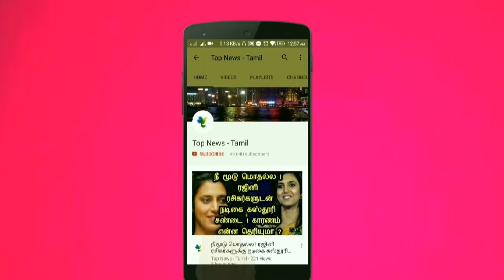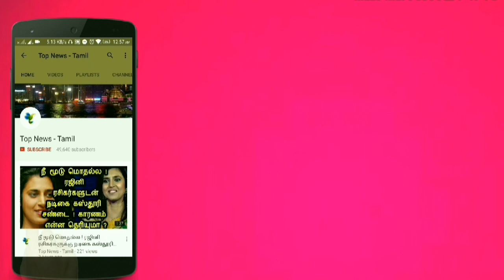பிள்ளையார் என்ற பெயர் எப்படி வந்ததென்று தெரியுமா ? வரலாற்று உண்மைகள் ! Vinayagar chaturthi | Ganesha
This video is about the lord Ganesha and the history and birth of lord Ganesha !